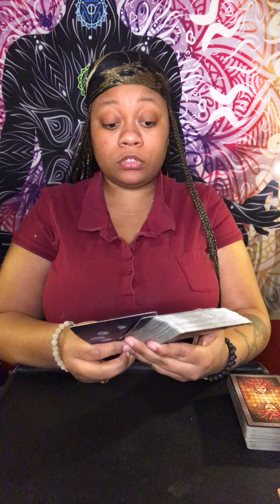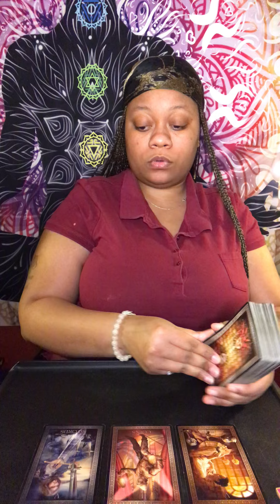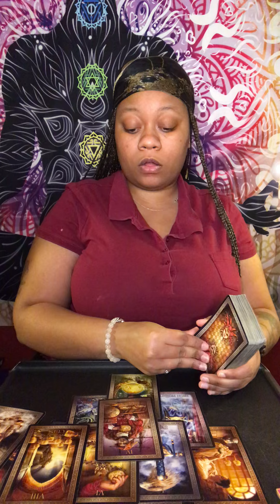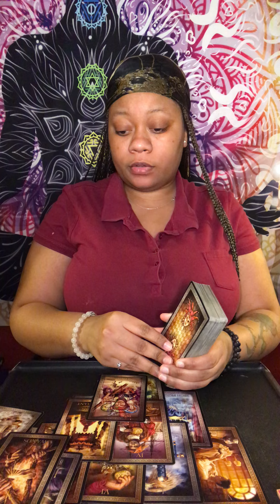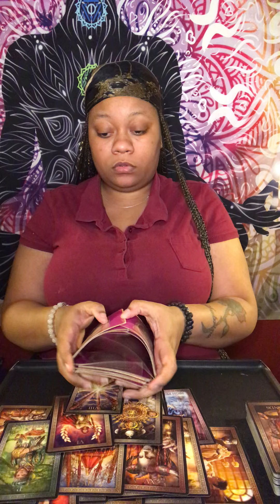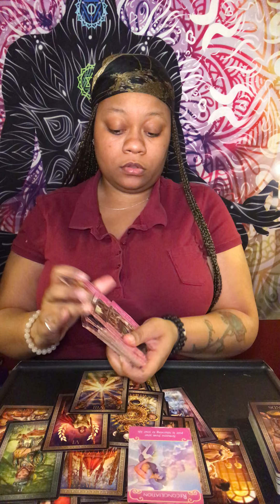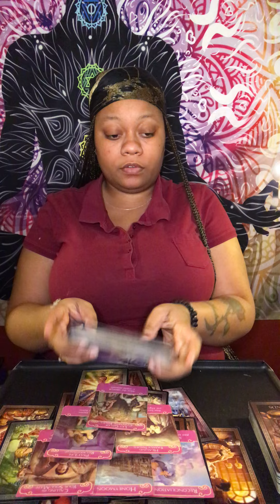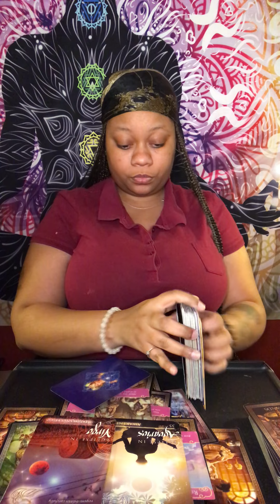Scorpio ♏️ LETS DO IT AGAIN 😍❤️